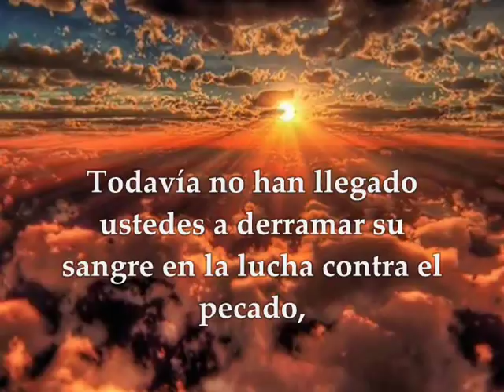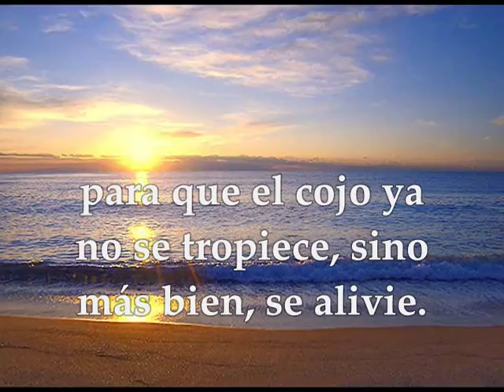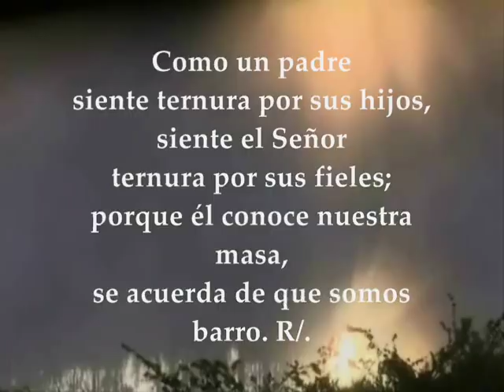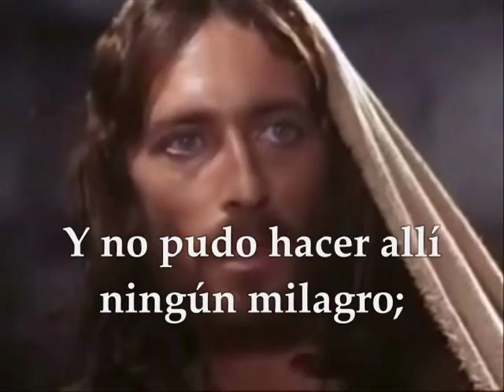Evangelio del día y lecturas miércoles 6 de febrero de 2019 Marcos 6 1-6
Evangelio del día Lectio Divina miércoles 6 de febrero de 2019 Semana IV Tiempo Ordinario Ciclo C Primera Lectura : De la carta a los Hebreos 12,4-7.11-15 Salmo 102 R/. La misericordia del Señor dura siempre, para los que cumplen sus mandatos Evangelio según san Marcos 6,1-6